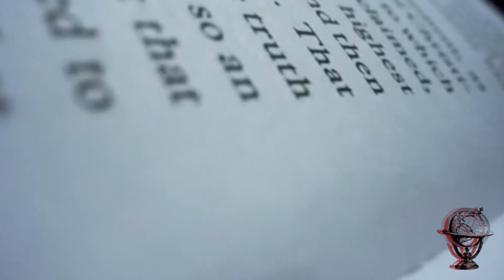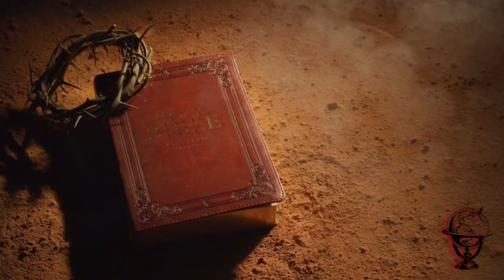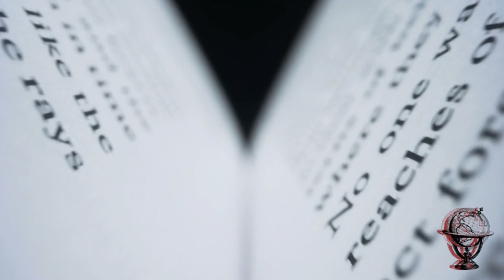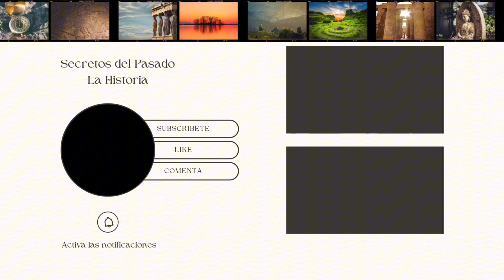“Debatiendo el Misterio de la Torre de Babel y las Ziggurats"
¡Bienvenidos a un viaje fascinante a la antigüedad! En este video, exploraremos la enigmática historia de la Torre de Babel y su posible relación con las majestuosas ziggurats mesopotámicas. Desentrañaremos los misterios que rodean estas estructuras, su propósito original y el debate que ha surgido entre teólogos y eruditos sobre si la Torre de Babel se inspiró en las ziggurats. Descubriremos sus similitudes, diferencias y cómo estas construcciones han dejado su huella en la historia y la arquitectura. ¡Prepárate para un viaje al pasado y un debate enriquecedor mientras exploramos la conexión entre Babel y Babilonia!